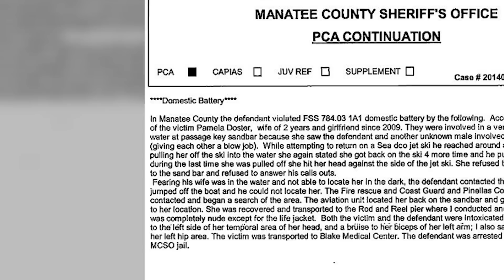Hombre arroja al mar a su esposa luego de discutir sobre las relaciones homosexuales de su esposo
Michael Doster, un hombre de 49 años de edad, residente en la Florida, se encuentra acusado de agresión doméstica tras arrojar presuntamente a su esposa de una moto de agua en la tarde del 12 de julio. El incidente dejó a la mujer desnuda con varias heridas y varada en un banco de arena antes de ser rescatada por las autoridades.

De acuerdo con un informe de la policía, Dorster y su esposa de dos años, Pamela, navegaban en Tampa Bay. La policía dijo que ambos estaban borrachos y una discusión estalló cuando la señora Dorster le recordó a su marido que ella lo había sorprendido practicando sexo oral con otro hombre.

Dorster agarró a su mujer por el pelo y la empujó de la moto de agua. Después de negarse a volver, Pamela Dorster nado hasta un banco de arena. Incapaz de encontrarla en la oscuridad, Michael Dorster regresó a la orilla y llamó al 911.

Pamela Dorster fue localizada por un helicóptero. Ella sufrió un golpe en la cabeza y contusiones en el brazo y la cadera. Michael Dorster fue acusado de agresión grave y arrestado bajo una fianza de USD$5.000.